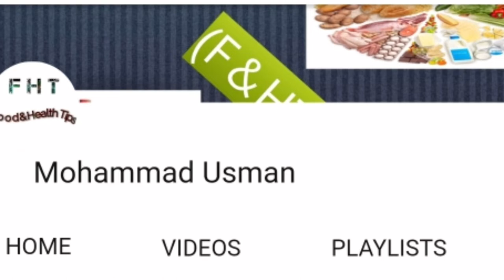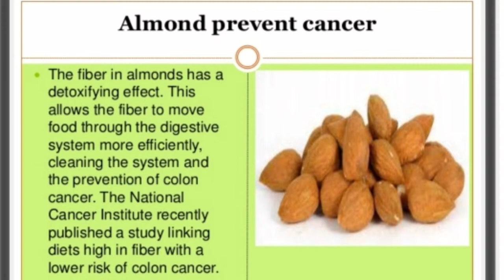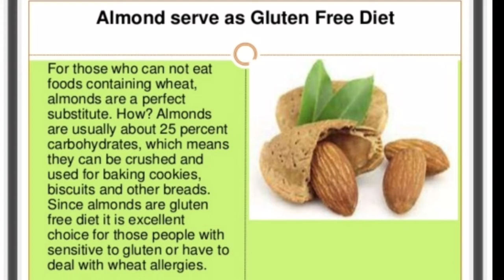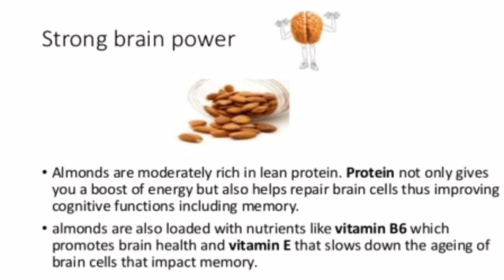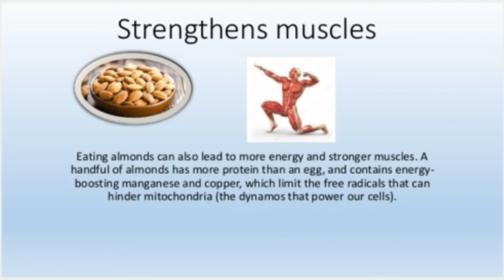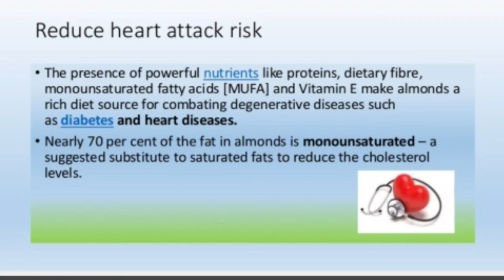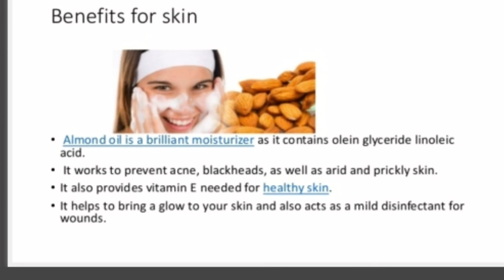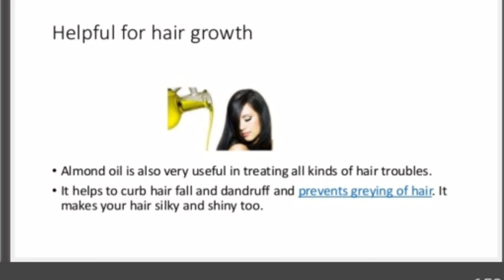Almonds Health Benefits | بادام کے فائدے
Almonds health benefits
Usman Makhdoom FT
If you want to know about the health benefits of almonds you are on right video. Almonds are  source of good fats. Other then fats almonds contain protein and fiber that are beneficial for human health.